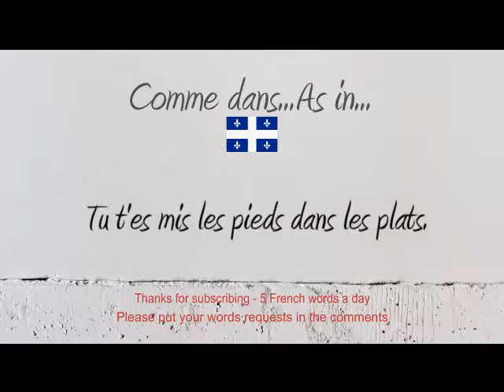How to Pronounce – Comment Prononcer : Pied / Pieds (1. Foot / Feet 2. Base 3. Bottom)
How to say and pronounce the word foot feet base bottom in neutral French and French Canadian.

Comment prononcer le mot pied pieds en français neutre et en québécois.

Exemple / Example : Tu t'es mis les pieds dans les plats.